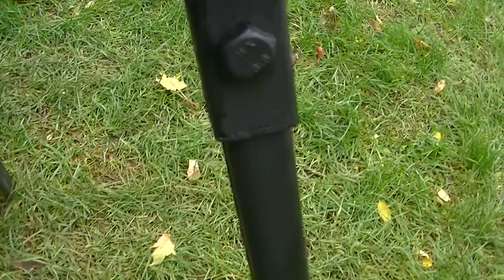Mój stojak samoróbka do imadła hydraulicznego 4 cale film na życzenie WIDZA + 2 inne ciekawostki